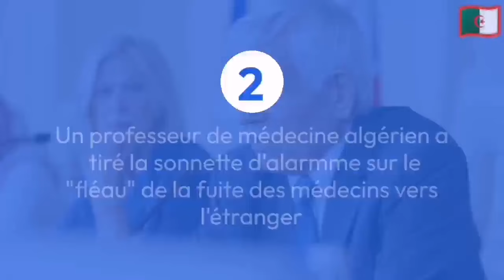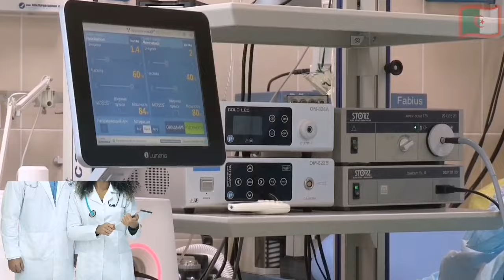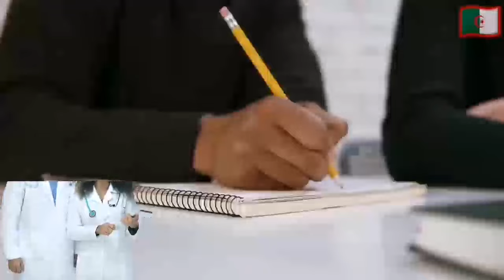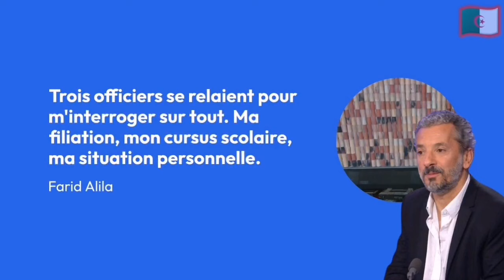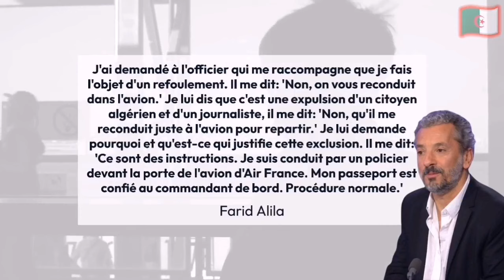Farid Alilat raconte son expérience après avoir été renvoyé de l'aéroport d'Alger et se justifie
🛑 Les chapitres :
Sujet numéro 1 :

Deux importateurs sanctionnés et poursuivis pour spéculation suite à l'augmentation des prix de la banane.

Sujet numéro 2 :

Interpellation des autorités algériennes concernant la fuite des médecins vers la France.

Sujet numéro 3 :

Le journaliste Farid Alilat raconte son expérience après avoir été renvoyé de l'aéroport d'Alger et se justifie

Sujet numéro 4 :

Tayeb Zitouni : « L’Algérie sera la destination économique de l’Afrique en 2025 »